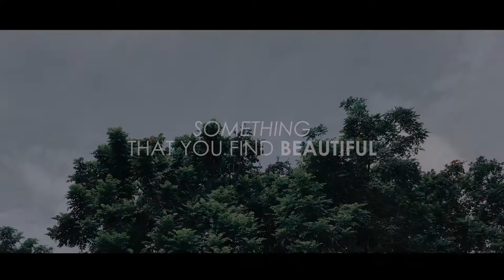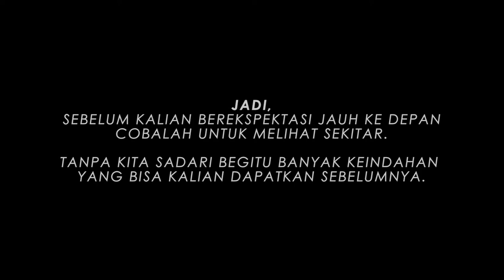SPOT PHOTO BAGUS DI TEMBALANG! - Universitas Diponegoro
Hallo teman-teman!
Mau ga kenalan sama aku? Mau ya? HEHE

Rifdi!

Apa?!

WKWKWK apaansi elah.

Iya itu namaku, aku mahasiswa di Fakultas Ekonomika dan Bisnis, Universitas Diponegoro.

Video ini dibuat karena aku mengikuti lomba sinematografi Economics Art Week yang di selenggarain oleh BEM FEB 2018.

Videonya sengaja aku upload ke YouTube karena, aku mau. Kalo gamau kan berarti ga di upload ke YouTube. Jadi,
Kamu mau ga sama aku? HEHE skip.

Video ini aku upload ke YouTube karena, tema dari lomba sinematografi kali ini adalah “Something that you find beautiful in Tembalang.” Ya berhubung waktu itu bingung mau ambil konsep video yang seperti apa, dan tempat yang good-looking di Tembalang tuh dimana aja, akhirnya munculah kesadaran dan ide-ide liar. Tiap hari bolak-balik kampus-kos tuh suka banget liatin jalanan sama pohon-pohon di lingkungan kampus UNDIP, ya ternyata bagus juga ya! Terus bangunannya juga, bagus-bagus setiap fakultasnya. Ya suka aja liatinnya, kamu suka ga aku liatin? halah.

Akhirnya, aku buat deh bahwa “Something that you find beautiful in Tembalang” tuh ya kampusku sendiri. Karena aku cinta UNDIP hastag GerakanAkuCintaUndip, jadi terbentuk deh semua konsep video yang mau aku buat! Yes, tepuk tangan mas.

Dengan semua keterbatasan gear dan waktu, yang mana saat rally hunting take video nya dikasih ±4 jam, dan waktu editing videonya  ±5 jam, lahirlah video berdurasi 2:34 menit!

Maaf jika ada kekurangan dalam video, karena masih dalam proses pembelajaran.

Nantikan karya-karya ku selanjutnya!

Dadah~

Gear :

Canon 60D lens 50 mm f/1.8
Iphone 7+